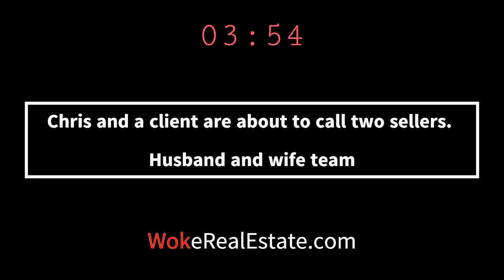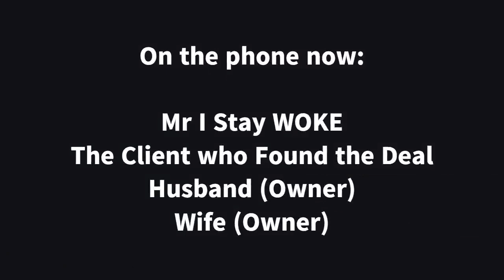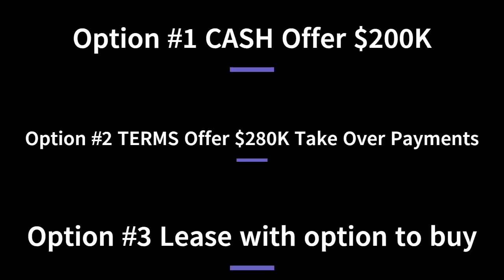What happens to my credit if you buy my house? Creative Real Estate Closing Call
In this call, a client is looking to help a married couple sell their house. The house was built in 2018 and there is definitely a family that would love to move into this home located on a lake. Listen to this 4 way phone call and tell me what you think.

Could you have handled all of these objections as well?

Pull true MLS data and comps nationwide. No credit card needed to try out Propelio for a FREE 14 day trial - Sign Up

Check out DealMachine, a new app for investors & agents to get in touch with property owners.